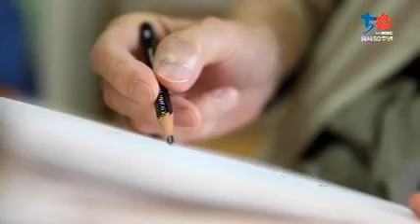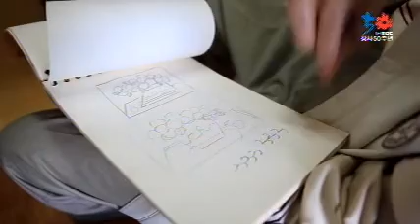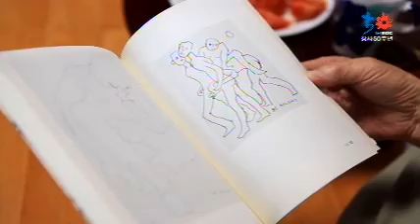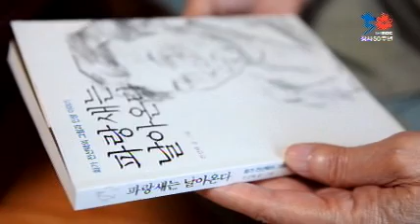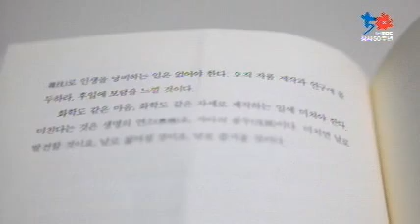2013.06.09(일) 문화요